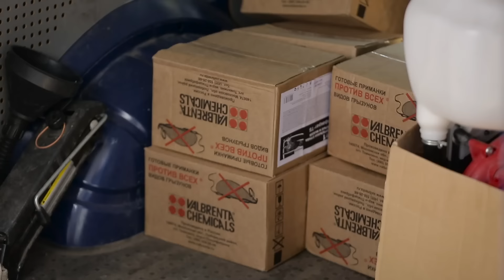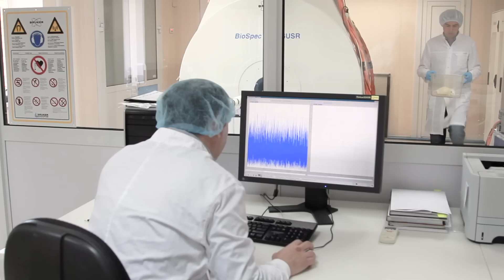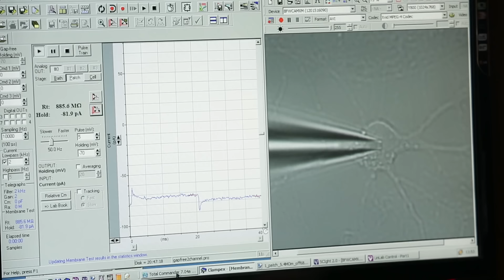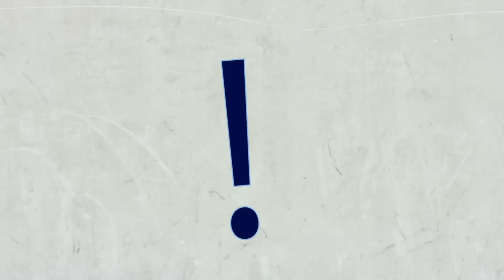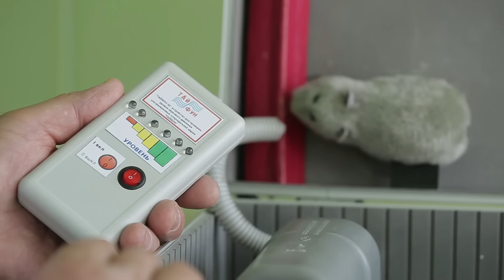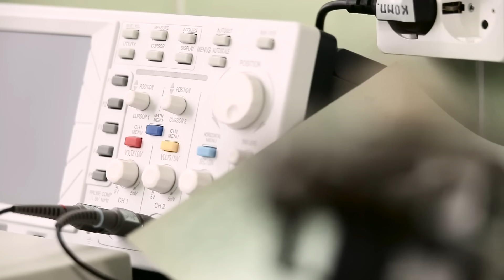Как крысы захватывают мегаполисы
Джуманджи. Животные в мегаполисе. Крысы

Крысы обладают уникальными способностями адаптироваться и выживать в любых условиях. По оценкам экспертов, в Москве на каждого жителя приходится от 30 до 40 крыс. Крысы обитают везде, где есть доступ к пище и воде, что делает их распространение в городе повсеместным.

Принято считать, что город – однозначное зло для природы и всех обитающих в дикой среде видов животных. Но дикие звери все чаще опровергают это утверждение и обживают города. По наблюдениям зоологов, за годы совместного сосуществования с человеком животные прекрасно приспособились к жизни в больших городах. Сообщения о необычных гостях на городских улицах регулярно появляются в сводках новостей. Лоси, кабаны, олени, еноты – дикие соседи мегаполисов – перестали бояться человека и с любопытством осваивают каменные джунгли.